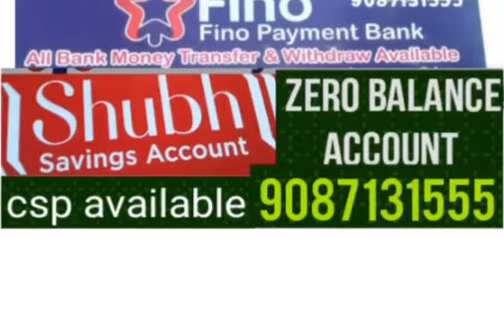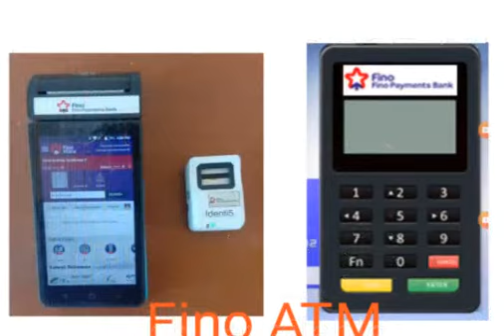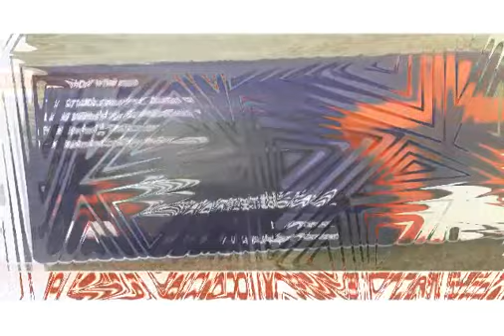fino payment bank tamil customer enquiries.